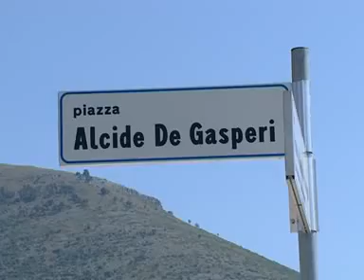Le opinioni dei cittadini sui vandali a Piazza De Gasperi